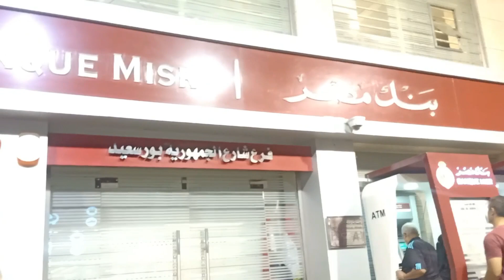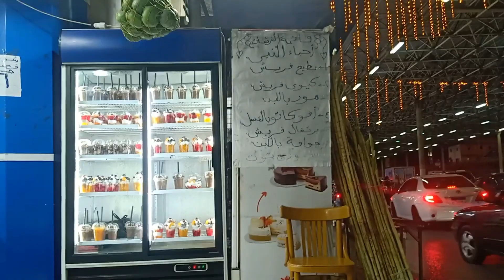Es Krim Favorit Musim Panas di Mesir, Favoritnya Orang Mesir! Wajib Coba Saat ke Mesir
Assalamualaikum ukhti akhi

Apa kabar ? semoga selalu dalam keadaaan sehat ya
Nah di Mesir masih panas banget ni, kalau musim panas begini orang Mesir suka banget beli yang dingin dingin pastinya. Orang Mesir suka sekali beli es krim lho! Ada satu es krim favorit orang Mesir yang setiap musim panas datang langsung laris manis dimana mana. Kali ini aku dan Mohamed mau ajak ukhti akhi untuk lihat nih es krim favorit orang Mesir saat musim panas. Es krimnya unik karena ini buatan khusus ya dan rasanya enak banget. Tonton terus di video ini ya  biar nanti kalau ke Mesir ga lewatin untuk coba es krim ini.